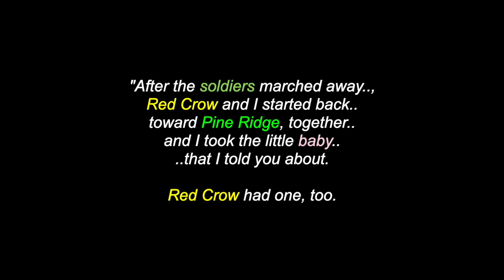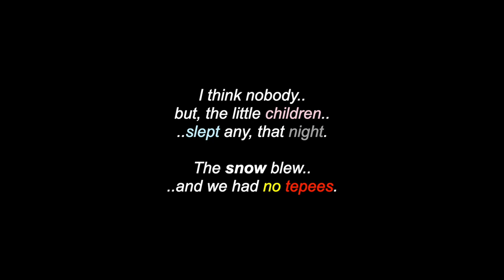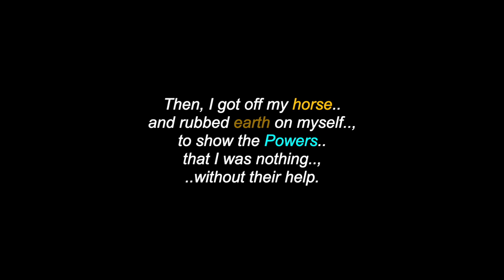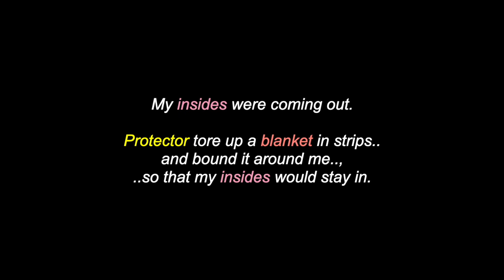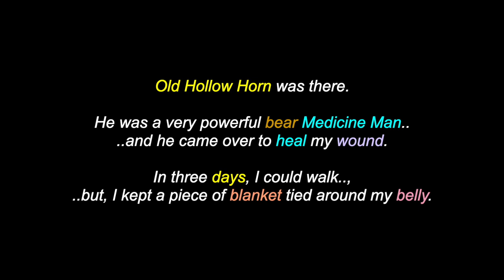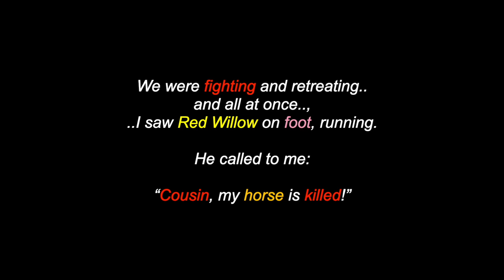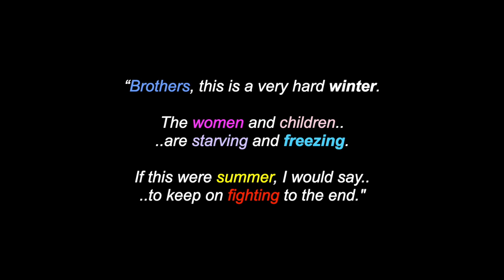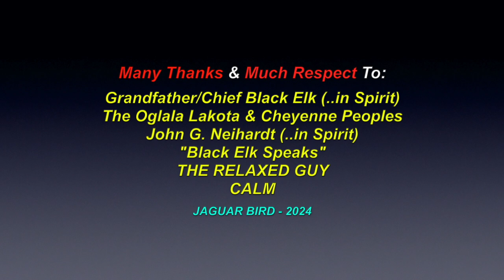Black Elk Speaks: The End Of The Dream (#25) - Chief Black Elk - Oglala Lakota Wičháša Wakȟáŋ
This is a video for: "Black Elk Speaks: The End Of The Dream" (#25). sgared by Grandfather/Chief Black Elk, an Oglala Lakota Wičháša Wakȟáŋ. There are also over 1700 videos in this channel for many North, South & Central American Tribes & First Nations, Residential Schools, Chiefs, Elders, Historical Events, Indigenous Concerns, Quotes, Environmental Youth Activists.. and much more.

Many Thanks & Much Respect To: Grandfather/Chief Black Elk (..in Spirit)..; The Oglala Lakota & Cheyenne Peoples..; John G. Neihardt (..in Spirit)..; "Black Elk Speaks"..; THE RELAXED GUY..; CALM..  and to all the other brothers and sisters who have contributed to this video with photos and/or, in any other way.